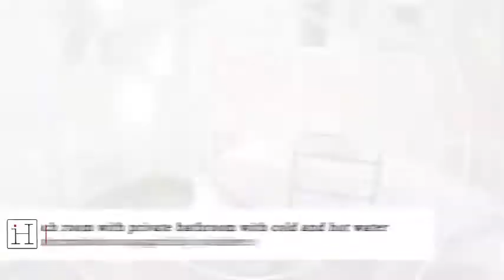Hostal Berenguer 88, rent of casa particular in Santa Clara, Cuba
Casa particular for rent in Santa Clara, in Cuba. There are available two rooms acclimatized in this beautiful inn. Here are conserved in excellent state some colonial details. Enjoy the rest or reading in the living room of the house, or better, in the interior terrace. Around this house you will find places of interest you will want to visit.